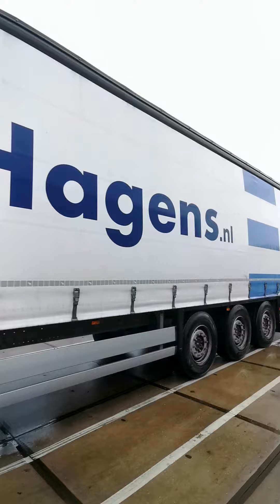Kleyn Trucks - SCHMITZ SCB*S3T 2021